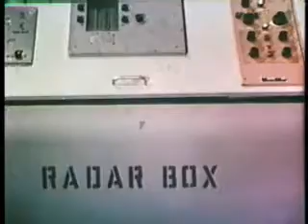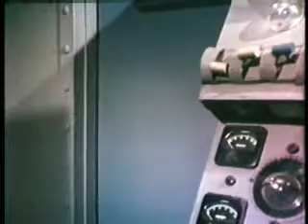Sci Fi Pulse SCCTM 4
Part 4 of the Sci Fi Pulse presentation.